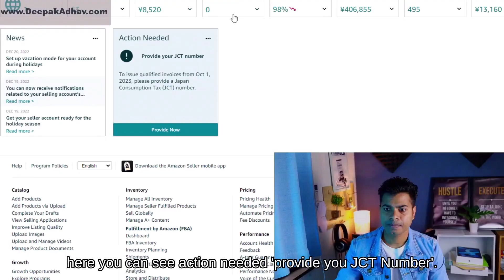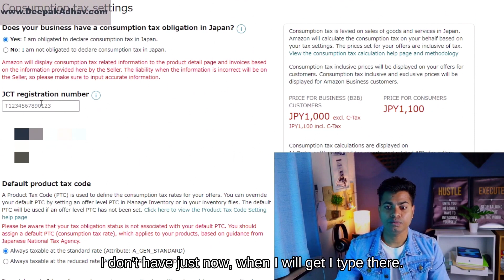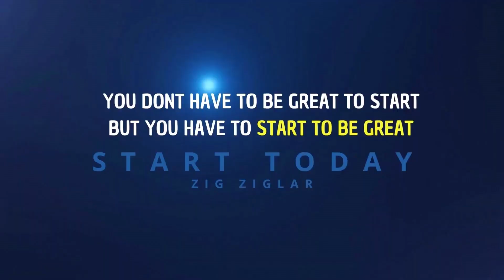Japan Consumption Tax JCT for Amazon fba Japan Seller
Consumption Tax  JCT for Amazon fba Japan Seller

(Paid program) Product selection formula for Amazon fba Japan
Join here-  t.ly/VPnA

Design your LOGO here (Very Cheap)
Join here-  t.ly/VPnA
Trademark and patent Serch
Product research tool-

NOTE- You can use only one tool here and save the cost.

Open Payoneer Account FREE!